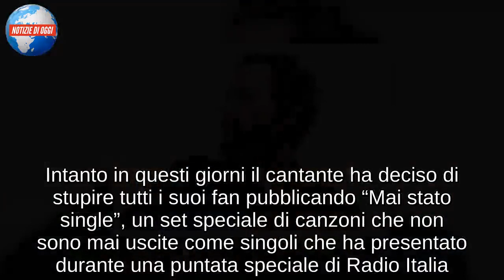JOVANOTTI/ “Ecco come è cambiata la mia vita da quando sono padre” (Lessico amoroso)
Jovanotti torna in tv per raccontarsi durante la terza puntata di “Lessico Amoroso“, il programma ideato e presentato da Massimo Recalcati in seconda serata su Rai3. L’appuntamento è per lunedì 11 febbraio alle ore 23.15 e questa settimana si parlerà di come l’arrivo di un figlio cambi per sempre il volto del mondo. A parlare di come un figlio cambia la vita, sarà proprio Lorenzo Jovanotti protagonista di una speciale intervista in cui racconterà la sua esperienza di padre. Subito dopo il monologo poi ci sarà un ampio dibattito. Si tratta di una importante partecipazione quella di Lorenzo Jovanotti che in questi giorni ha condiviso sui social un bellissimo messaggio di affetto verso Sammy Basso.

Lorenzo Jovanotti: “Tanti auguri amico”
Un messaggio semplice, ma scritto col cuore quello che Jovanotti ha voluto dedicare a Sammy Basso nel giorno del suo compleanno. “Tanti auguri amico sammybasso @sammybasso sei una persona preziosa, facciamo tutti il tifo per te!” ha scritto il cantautore nel messaggio pubblicato su Instagram e dedicato al 23 enne ragazzo malato di progenia, una rarissima malattia che lo tiene intrappolato in un corpo da 80enne. Una rarissima patologia di cui solo in Italia ci sono ben cinque casi. Sammy nonostante la malattia è un ragazzo pieno di forza ed energia. Dopo una Laurea in Scienze Naturali conseguita con il massimo dei voti ha deciso di proseguire gli studi in ambito biologico proprio per trovare una cura per la progeria.

Jova Beach Party e il successo di Penso Positivo
Il ritorno di Jovanotti in tv farà felicissimi i tantissimi fan, che attendono trepidanti la partenza del Jova Beach Party, un tour speciale che il cantante porterà da luglio in poi in giro per le spiagge italiane. Intanto in questi giorni il cantante ha deciso di stupire tutti i suoi fan pubblicando “Mai stato single”, un set speciale di canzoni che non sono mai uscite come singoli che ha presentato durante una puntata speciale di Radio Italia. Manco a dirlo il disco è balzato immediatamente ai vertici delle classifiche di iTunes e di tutte le piattaforme di musica streaming.